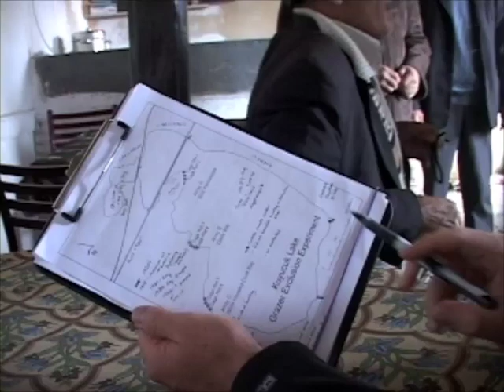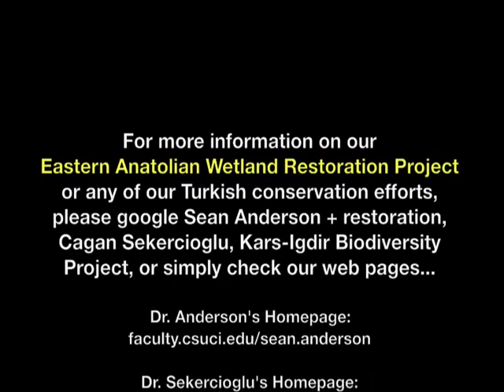Turkey Podcast 2008-06 Village Engagement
This podcast from September 27 & 28, 2008 shows some of our efforts to learn about local villager perceptions and values of nature and our early efforts to get buy-in for conservation efforts to protect and bolster the ecosystem functioning of Lake Kuyucuk in eastern Turkey.